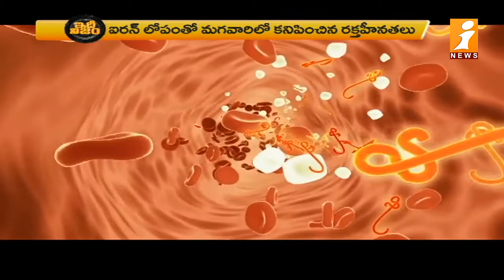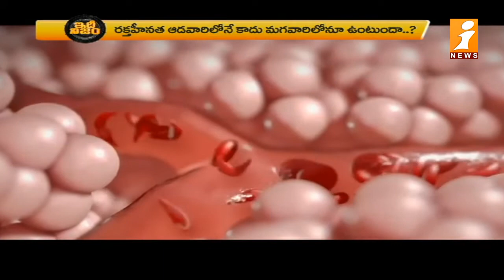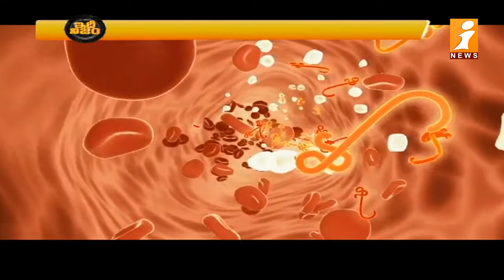50+ మగవారిలో కూడా ఆడవారిలోని ఆ సమస్య | Anemia Condition in Men | Idhinijam | iNews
50+ మగవారిలో కూడా ఆడవారిలోని ఆ సమస్య | Anemia Condition in Men | Idhinijam | iNews